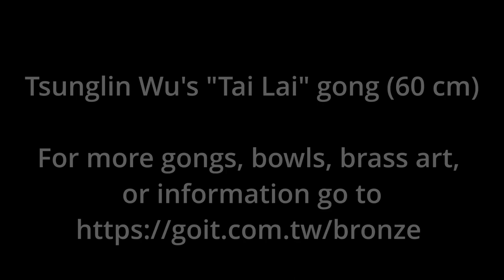Tsunglin Wu's (吳宗霖) small tai-lai gong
This is a  recording of Tsunglin Wu's 60 cm "Tai Lai" gong. The tai lai gong is similar to what people in the West conventionally refer to as a "chau" gong, or tam-tam. However, Wu's gongs are not casted and they are made entirely of brass. A matched pair of large diaphragm sE4400 condenser microphones were used to record this instrument.

Wu's instruments are made of brass, and are not casted. He hammers and shapes all of his instruments without any melting: anyone in the percussion and/or gong world knows that this is not a standard practice.